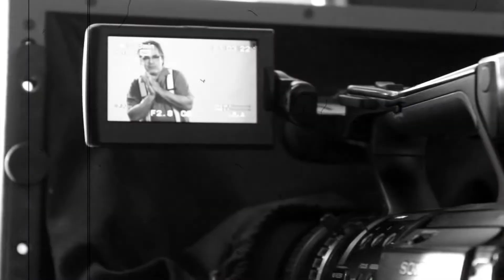Tech Tip - Depth of Field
Scott Spears tells us about DEPTH OF FIELD and how it works for cinematography.